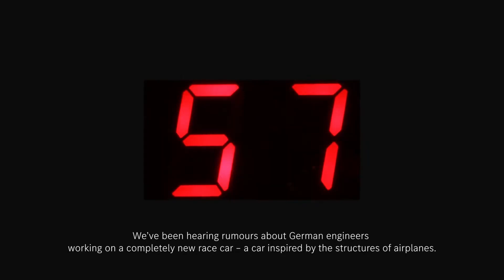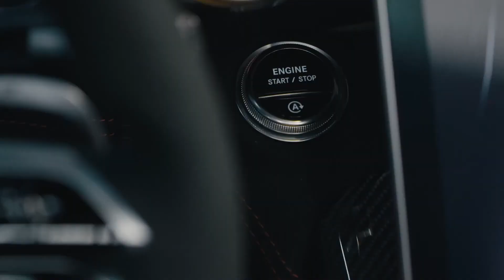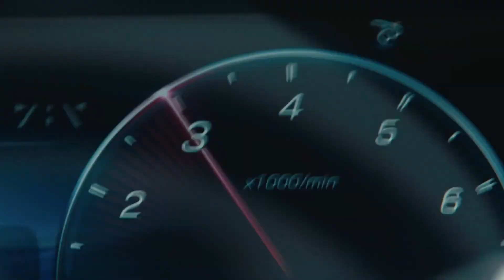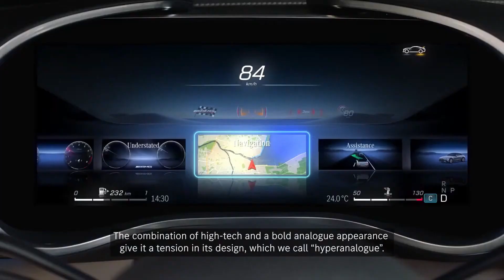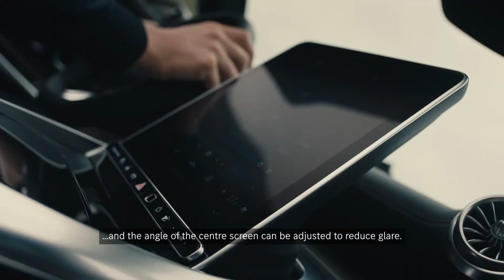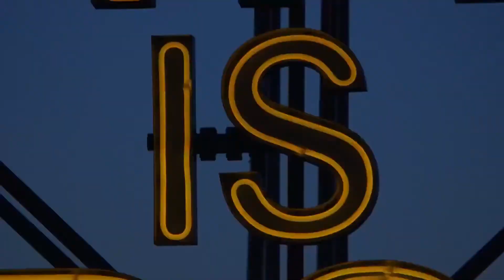All New Mercedes AMG SL 2022 | Tech 😍 | Luxury ❤️ | Power 🔥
The Most Tech advanced car ever released by Mercedes-Benz, watch and see what power, luxury & tech it has to offer.

If you like the video, then give it a thumbs up 👍
If you think its worth sharing with a friend please do so 😍